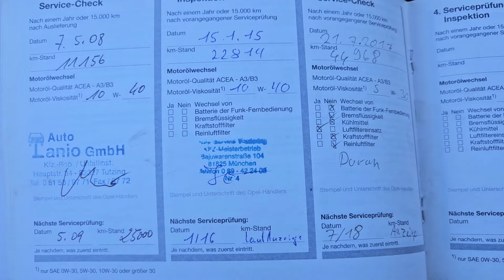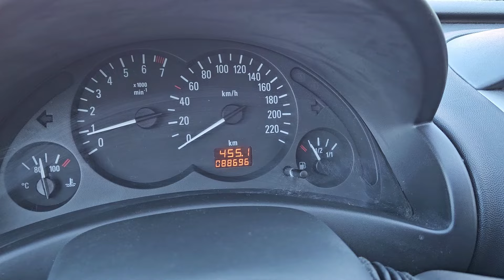OPEL CORSA 1.0 rekord pobity